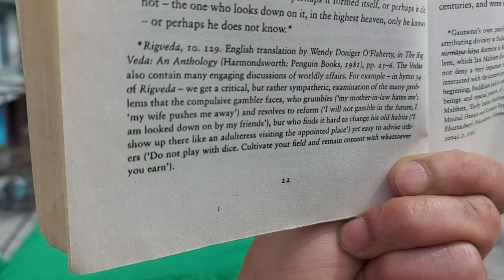Don't be argumentative... Stay home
Camp at your own house during corona times.